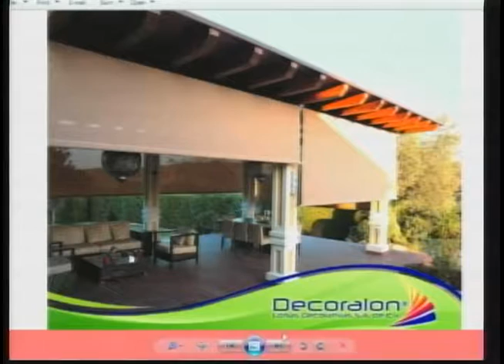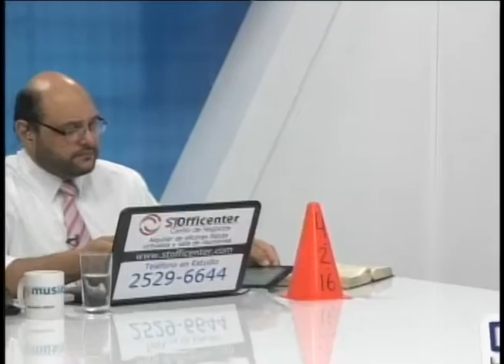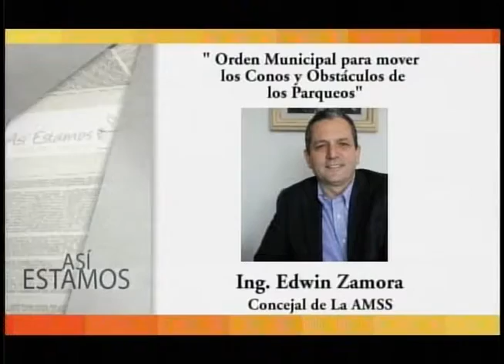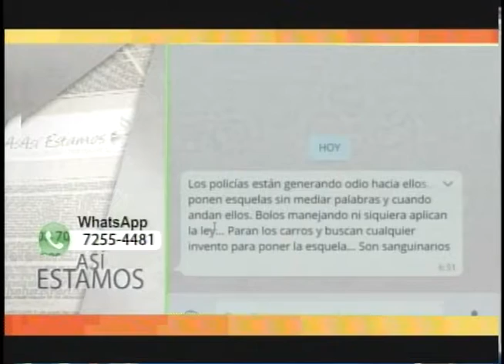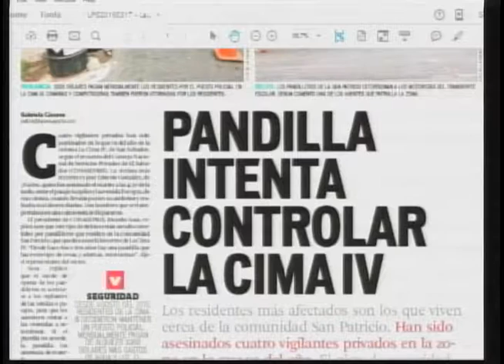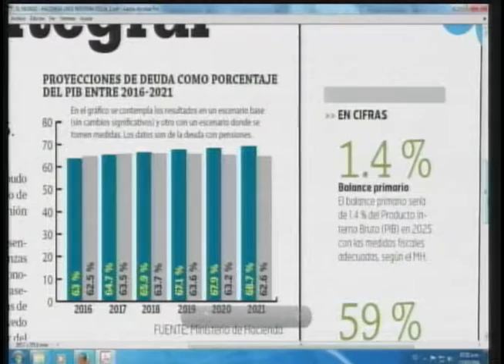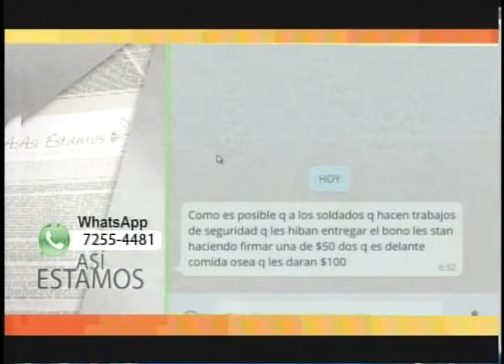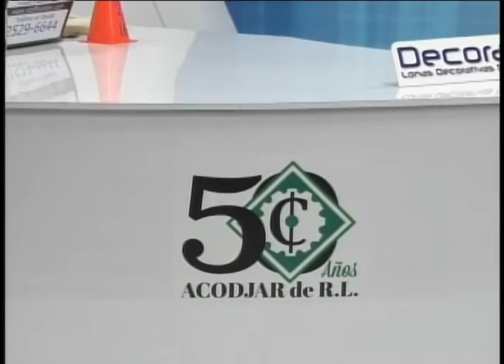ASI ESTAMOS - "Orden Municipal para mover los Conos y Obstáculos de los Parqueos"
Fecha: Jueves 17 de marzo de 2016.

Tema:
"Orden Municipal para mover los Conos y Obstáculos de los Parqueos"

Invitado: Ing. Edwin Zamora , Diputado Arena.